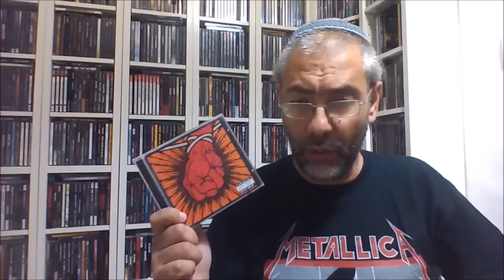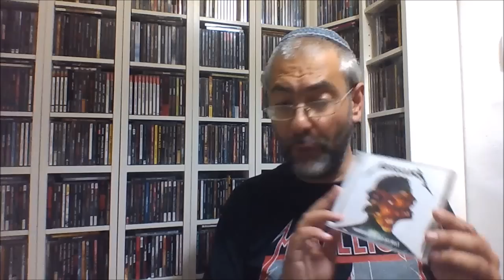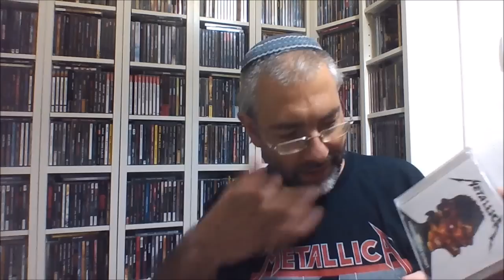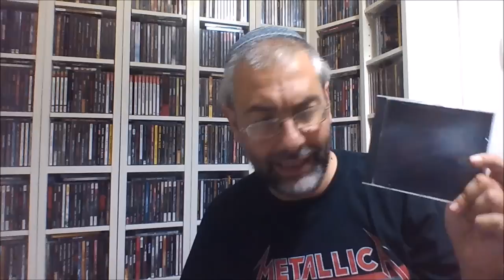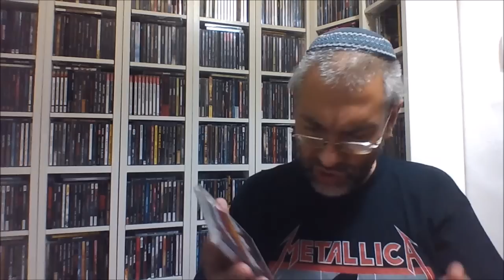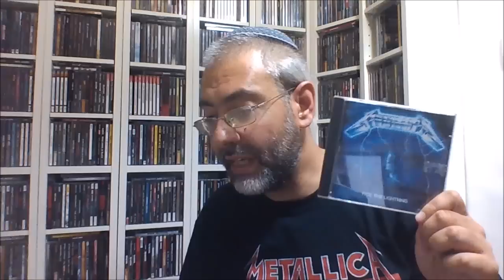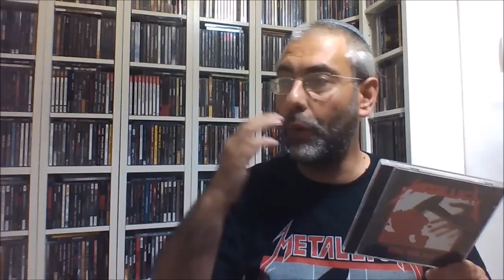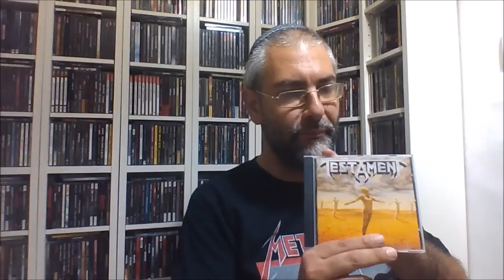Κεφάλαιο METALLICA: Worst to Best (metal review in Greek)